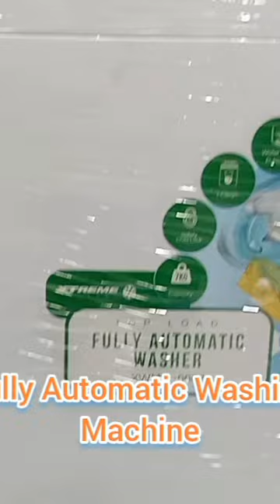HOW TO CONNECT FAUCET TO AUTOMATIC WASHING MACHINE HOSE WITHOUT LEAK?